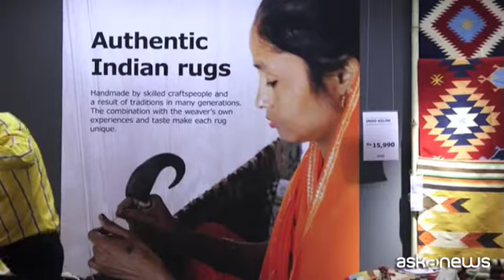Assalto ai sacchetti gialli, l'Ikea sbarca in India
Hyderabad (askanews) - Un vero assalto di migliaia di persone ai sacchetti gialli. Anche in India sbarca Ikea ed è subito boom.
Il primo negozio del colosso svedese dell'arredamento low cost ha aperto a Hitec City, alla periferia di Hyderabad, la capitale del Telangana.
I numeri del nuovo maxi store, sono impressionanti e ne fanno uno dei uno dei più grandi tra i 400 negozi Ikea in tutto il mondo: 37mila metri quadri di superficie, dove sono in vendita 7.500 prodotti, mille dei quali con un prezzo di meno di 200 rupie vale a dire due euro e mezzo. C'è anche uno spazio per il bar/ristorante da mille posti e lo spaccio alimentare e si prevedono visite di 6 milioni di clienti.
"Noi diciamo che vogliamo contribuire a rendere l'India un paese migliore, ma l'India ha reso migliore l'Ikea perchè ci obbligati a tenere i prezzi più bassi, mantenendo la stessa qualità dei prodotti e dei servizi" ha dichiarato Juvencio Maeztu vice amministratore delegato di Ikea.
Ma questo è solo l'inizio, il gigante dei mobili, punta entro il 2025, ad aprire altri 24 punti vendita in India. Accanto alle classiche librerie Billy e alla serie Malm, sono stati selezionati dei prodotti per andare incontro al gusto locale.
"Abbiamo visitato oltre 1.000 case per cercare di capire le esigenze le preferenze della popolazione" conclude Peter Betzel, Ceo di Ikea India che ha confermato che oltre il 30% dei prodotti in vendita sono fabbricati nel paese.
Dopo l'India, l'Ikea punta alla conquista dell'Asia e sono già in programma aperture nelle Filippine e in Vietnam.